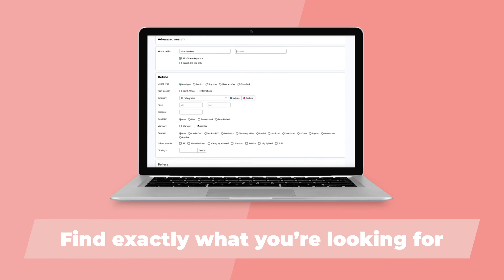Features Video - Advanced Search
Whether you are looking for something specific or just want to browse our categories to see which products meet your criteria, you’ll be happy to know that our powerful advanced search tool can do all that and more. Type in what you are searching for, then refine your search by using our various filters such as item location, price, condition and so much more.